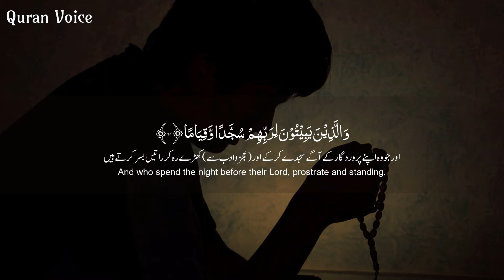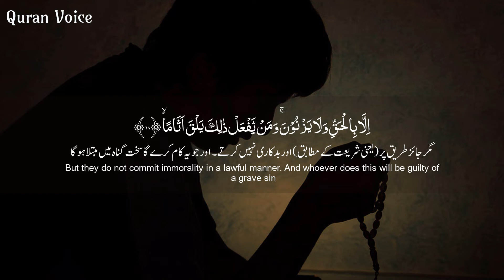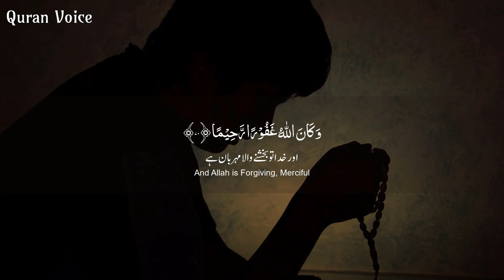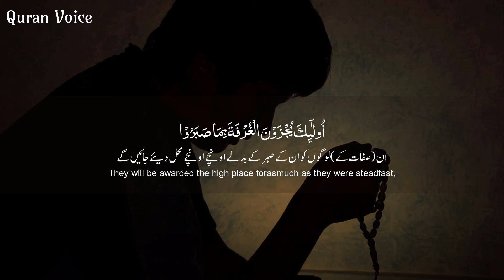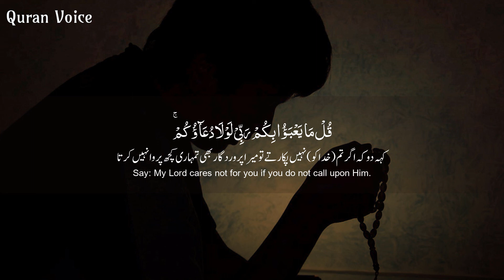Heart Touching Verses آيات مؤثرة للقلب - Mohamed Osman محمد عثمان - Quran Voice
Surah Al Furqan سورة الفرقان recitation with a very emotional voice of the Mohamed Osman محمد عثمان, and this video contain a subtitle of this surah in Arabic, Urdu and in the English language.

Surah Name: Surah Al Furqan سورة الفرقان
Surah No: 25
Para / Chapter:  18 - 19
Classification: Meccan - Makki Surah
Voice: Mohamed Osman محمد عثمان